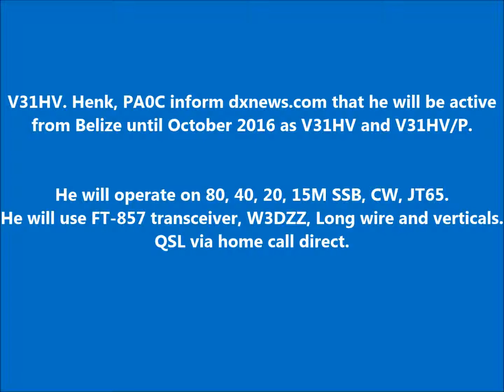V31HV V31HV/P Belize. From dxnews.com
V31HV. Henk, PA0C inform dxnews.com that he will be active from Belize until October 2016 as V31HV and V31HV/P.